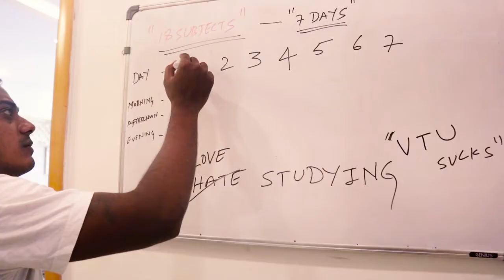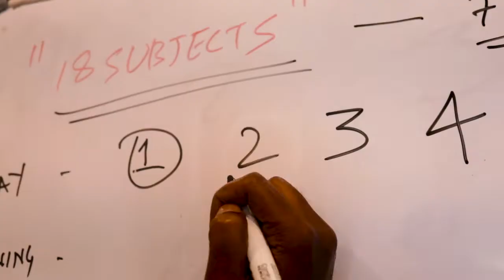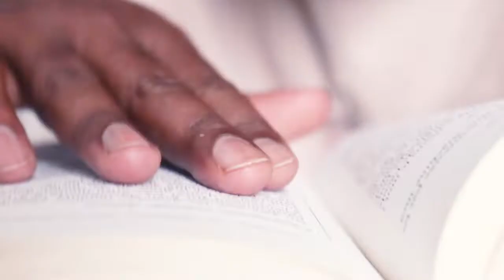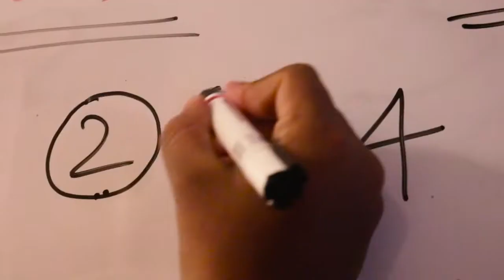Study Holidays|4_IDIOTS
Study Holidays is a short video about"The study holidays of one week before the exam"

Crew:

Production:-Convision

Producer:-Leo

Direction:-Harish.L

D.O.P:-Harish.L&Jithin M.R

Story:-Harish.L&Jithin M.R

Editing:-Harish.L

Cast:-Kruthik,Jithin M.R

The copyright of this video belongs to our office 'convision'.

Don't forget to click bell button 🔔
Keep in touch for interesting Future uploads